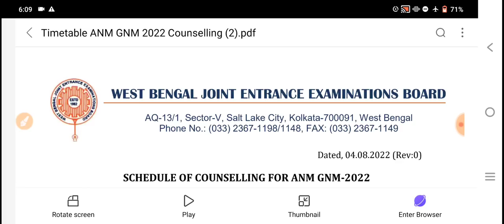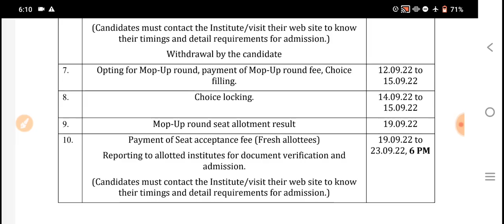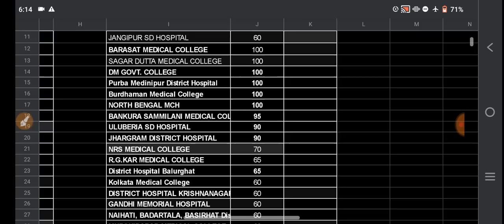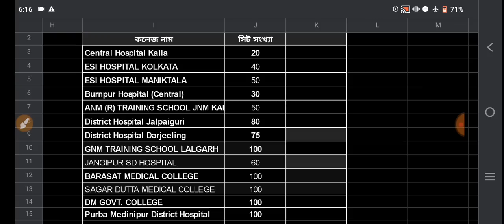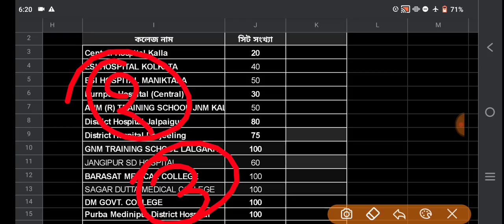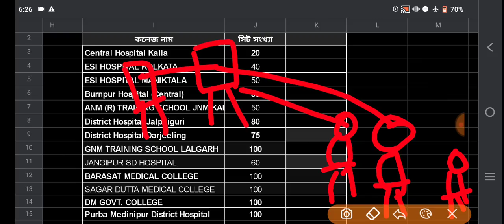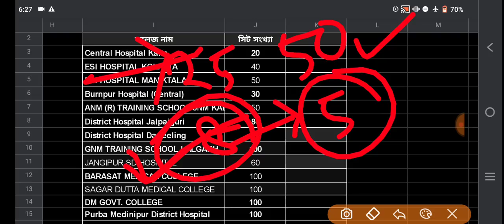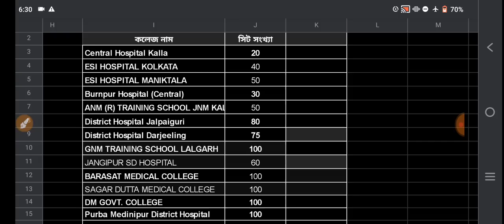gnm anm mop up round 2022 | anm gnm mop up round counselling process 2022 | anm gnm mopup round 2022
anm gnm mop up round counselling process,anm gnm mop up round counselling process 2022,anm gnm mop up round,anm gnm mop up round 2022,gnm anm mop up round 2022,gnm anm mop up round 2022
🔴🔵আমাদের WhatsApp Group এ যুক্ত হয়ে যাও: